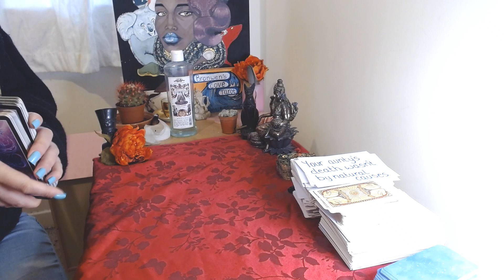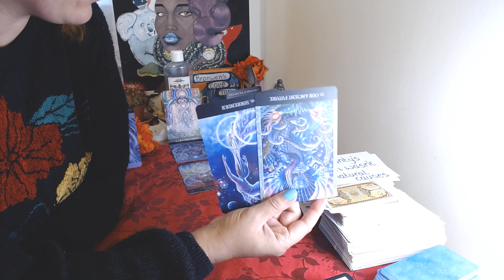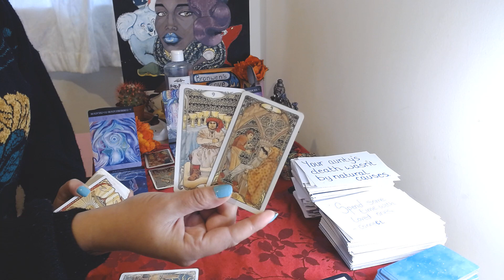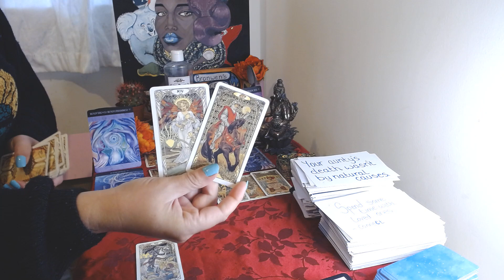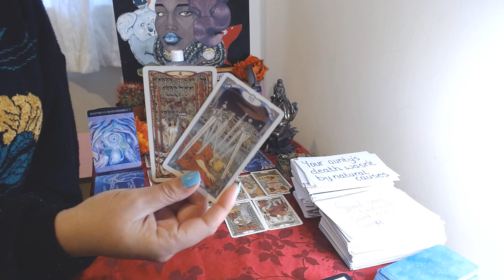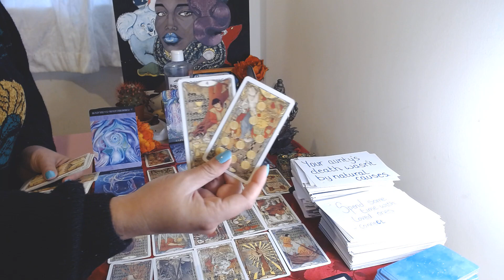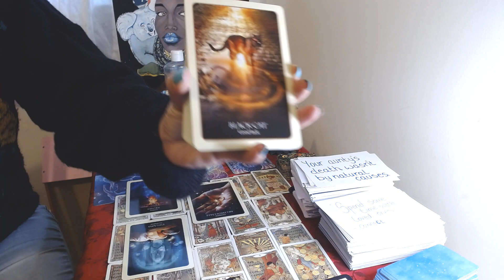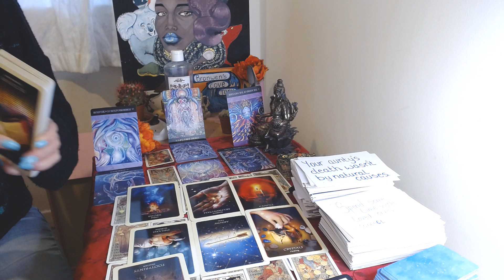Trying to block ur light team frm communicating with you in dream state Sad how obssessed they r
Readings are thirty minutes long and can be either written or prerecorded.  I do offer candle and pendulum readings also.  All readings have a turn around time of 48-72 hours FOR the day you book with me, meaning there may be a two to three day wait. I thank you for your patience.

 Please send written confirmation/permission for an energy reading to take place, so I can check that a reading is possible and do not sent payment until I respond with a green light to proceed. Anyone ignoring this boundary will be refunded and will not get a reading.📚

💚Services/Cost💚

•20 minute candle reading:(prerecorded or written)£40